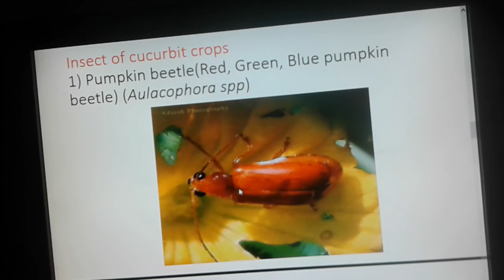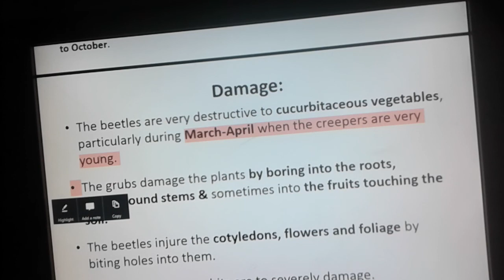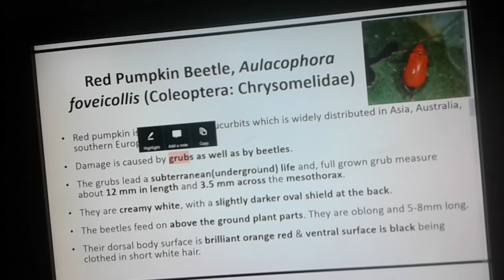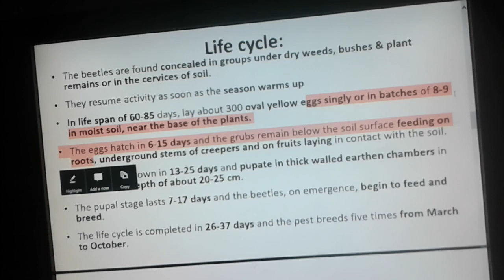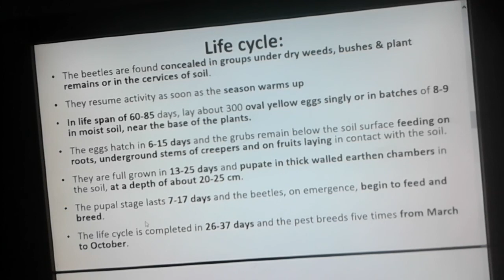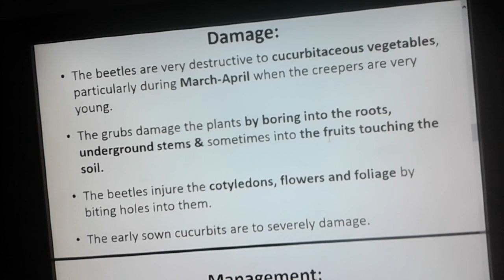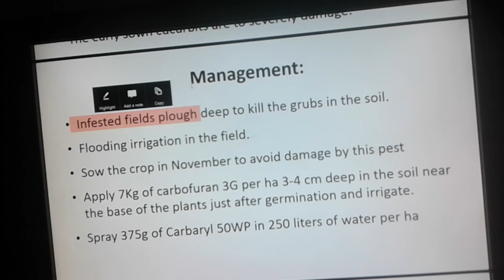Red Pumpkin Beetle (Aulacophora spp)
All about red pumpkin beetle